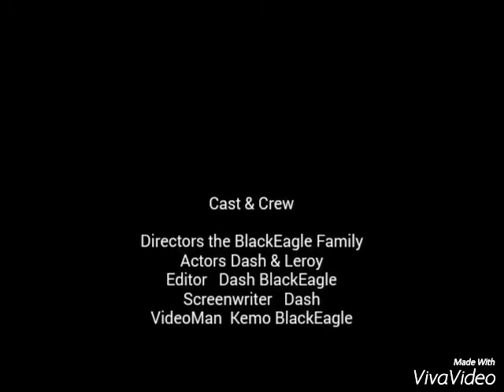Leroy & Dash BlackEagle FreeStyling ATM (Guyana)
Leroy & Dash BlackEagle FreeStyling ATM